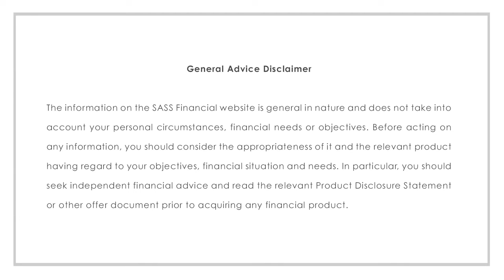Start Investing For Your Financial Freedom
SugarMama tells her story and why you should start investing for your Financial Freedom.

We thank her for making her work creative commons and sharing it with the world. -Original Video [ support her channel ]